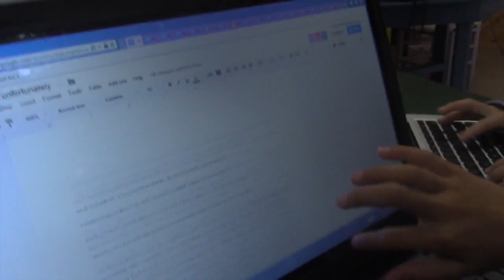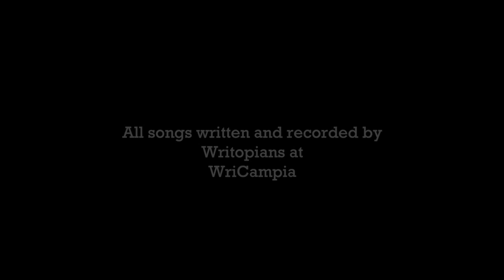WriCampia - Writopia Lab's sleepaway retreat for kids and teens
To find out more, go to Writopialab.org/sleepaway